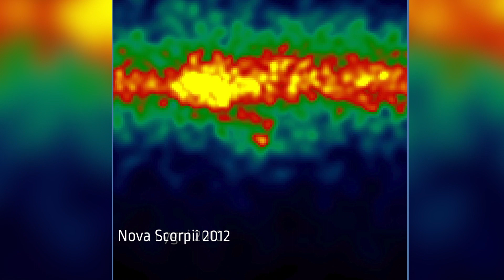NASA Missions Study a Nova's Shock Waves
Unprecedented observations of a nova outburst in 2018 by a trio of satellites, including NASA’s Fermi and NuSTAR space telescopes, have captured the first direct evidence that most of the explosion’s visible light arose from shock waves — abrupt changes of pressure and temperature formed in the explosion debris.

A nova is a sudden, short-lived brightening of an otherwise inconspicuous star. It occurs when a stream of hydrogen from a companion star flows onto the surface of a white dwarf, a compact stellar cinder not much larger than Earth.

The 2018 outburst originated from a star system later dubbed V906 Carinae, which lies about 13,000 light-years away in the constellation Carina. Over time — perhaps tens of thousands of years for a so-called classical nova like V906 Carinae — the white dwarf’s deepening hydrogen layer reaches critical temperatures and pressures. It then erupts in a runaway reaction that blows off all of the accumulated material.

Fermi detected its first nova in 2010 and has observed 14 to date. Gamma rays the highest-energy form of light require processes that accelerate subatomic particles to extreme energies, which happens in shock waves. When these particles interact with each other and with other matter, they produce gamma rays. Because the gamma rays appear at about the same time as a nova's peak in visible light, astronomers concluded that shock waves play a more fundamental role in the explosion and its aftermath.

The Fermi and BRITE data show flares in both wavelengths at about the same time, so they must share the same source shock waves in the fast-moving debris.

Observations of one flare using NASA’s NuSTAR space telescope showed a much lower level of X-rays compared to the higher-energy Fermi data, likely because the nova ejecta absorbed most of the X-rays. High-energy light from the shock waves was repeatedly absorbed and reradiated at lower energies within the nova debris, ultimately only escaping at visible wavelengths.

Astronomers have proposed shock waves as a way to explain the power radiated by various kinds of short-lived events, such as stellar mergers, supernovae — the much bigger blasts associated with the destruction of stars — and tidal disruption events, where black holes shred passing stars. Further studies of nearby novae will serve as laboratories for better understanding the roles shock waves play in other more powerful and more distant events.

Video Credit: NASA's Goddard Space Flight Center
Chris Smith (USRA): Lead Animator
Chris Smith (USRA): Producer
Scott Wiessinger (USRA): Producer
Francis Reddy (University of Maryland College Park): Lead Science Writer
Scott Wiessinger (USRA): Narrator
Scott Wiessinger (USRA): Editor